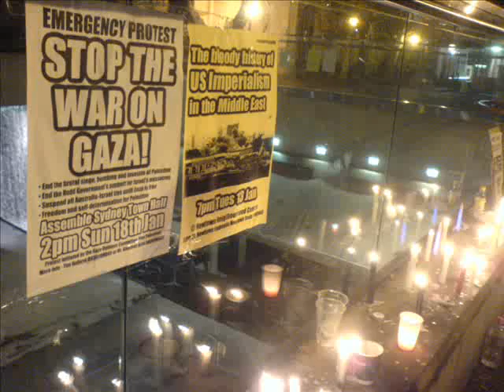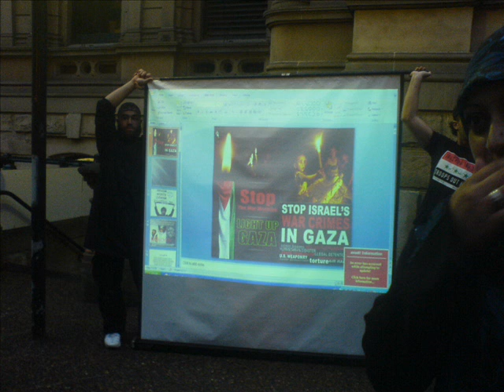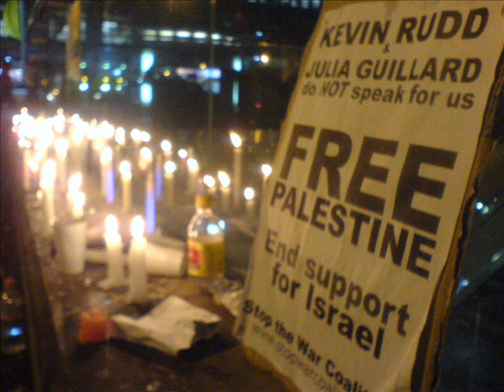Candlelight vigil for Gaza - Sydney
A candlelight vigil for Gaza in Sydney, January 8. Organised by the Gaza Defence Committee.